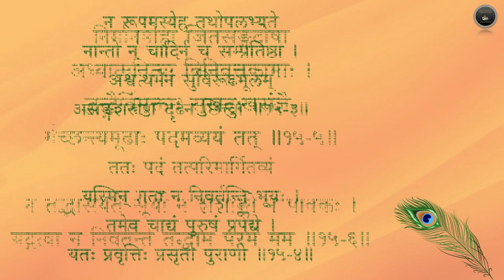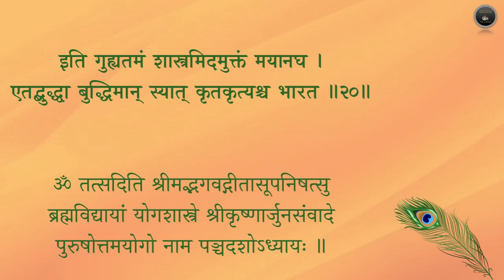श्रीमद्भगवद्गीता - अध्यायः १५ (Srimad bhagavad gita - ch 15 chanting)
Chapter 15

॥ अथ पञ्चदशोऽध्यायः ॥
(पुरुषोत्तमयोगः)

श्रीभगवानुवाच
ऊर्ध्वमूलमधःशाखमश्वत्थं प्राहुरव्ययम् ।
छन्दांसि यस्य पर्णानि यस्तं वेद स वेदवित् ॥ १५-१॥
अधश्चोर्ध्वं प्रसृतास्तस्य शाखा
         गुणप्रवृद्धा विषयप्रवालाः ।
अधश्च मूलान्यनुसन्ततानि
        कर्मानुबन्धीनि मनुष्यलोके ॥ १५-२॥
न रूपमस्येह तथोपलभ्यते
        नान्तो न चादिर्न च सम्प्रतिष्ठा ।
अश्वत्थमेनं सुविरूढमूलं
        असङ्गशस्त्रेण दृढेन छित्त्वा ॥ १५-३॥
ततः पदं तत्परिमार्गितव्यं
        यस्मिन्गता न निवर्तन्ति भूयः ।
तमेव चाद्यं पुरुषं प्रपद्ये ।
        यतः प्रवृत्तिः प्रसृता पुराणी ॥ १५-४॥
निर्मानमोहा जितसङ्गदोषा
        अध्यात्मनित्या विनिवृत्तकामाः ।
द्वन्द्वैर्विमुक्ताः सुखदुःखसंज्ञै-
        र्गच्छन्त्यमूढाः पदमव्ययं तत् ॥ १५-५॥
न तद्भासयते सूर्यो न शशाङ्को न पावकः ।
यद्गत्वा न निवर्तन्ते तद्धाम परमं मम ॥ १५-६॥
ममैवांशो जीवलोके जीवभूतः सनातनः ।
मनःषष्ठानीन्द्रियाणि प्रकृतिस्थानि कर्षति ॥ १५-७॥
शरीरं यदवाप्नोति यच्चाप्युत्क्रामतीश्वरः ।
गृहीत्वैतानि संयाति वायुर्गन्धानिवाशयात् ॥ १५-८॥
श्रोत्रं चक्षुः स्पर्शनं च रसनं घ्राणमेव च ।
अधिष्ठाय मनश्चायं विषयानुपसेवते ॥ १५-९॥
उत्क्रामन्तं स्थितं वापि भुञ्जानं वा गुणान्वितम् ।
विमूढा नानुपश्यन्ति पश्यन्ति ज्ञानचक्षुषः ॥ १५-१०॥
यतन्तो योगिनश्चैनं पश्यन्त्यात्मन्यवस्थितम् ।
यतन्तोऽप्यकृतात्मानो नैनं पश्यन्त्यचेतसः ॥ १५-११॥
यदादित्यगतं तेजो जगद्भासयतेऽखिलम् ।
यच्चन्द्रमसि यच्चाग्नौ तत्तेजो विद्धि मामकम् ॥ १५-१२॥
गामाविश्य च भूतानि धारयाम्यहमोजसा ।
पुष्णामि चौषधीः सर्वाः सोमो भूत्वा रसात्मकः ॥ १५-१३॥
अहं वैश्वानरो भूत्वा प्राणिनां देहमाश्रितः ।
प्राणापानसमायुक्तः पचाम्यन्नं चतुर्विधम् ॥ १५-१४॥
सर्वस्य चाहं हृदि सन्निविष्टो
        मत्तः स्मृतिर्ज्ञानमपोहनञ्च ।
वेदैश्च सर्वैरहमेव वेद्यो
        वेदान्तकृद्वेदविदेव चाहम् ॥ १५-१५॥
द्वाविमौ पुरुषौ लोके क्षरश्चाक्षर एव च ।
क्षरः सर्वाणि भूतानि कूटस्थोऽक्षर उच्यते ॥ १५-१६॥
उत्तमः पुरुषस्त्वन्यः परमात्मेत्युदाहृतः ।
यो लोकत्रयमाविश्य बिभर्त्यव्यय ईश्वरः ॥ १५-१७॥
यस्मात्क्षरमतीतोऽहमक्षरादपि चोत्तमः ।
अतोऽस्मि लोके वेदे च प्रथितः पुरुषोत्तमः ॥ १५-१८॥
यो मामेवमसम्मूढो जानाति पुरुषोत्तमम् ।
स सर्वविद्भजति मां सर्वभावेन भारत ॥ १५-१९॥
इति गुह्यतमं शास्त्रमिदमुक्तं मयानघ ।
एतद्बुद्ध्वा बुद्धिमान्स्यात्कृतकृत्यश्च भारत ॥ १५-२०॥

ॐ तत्सदिति श्रीमद्भगवद्गीतासूपनिषत्सु
ब्रह्मविद्यायां योगशास्त्रे श्रीकृष्णार्जुन संवादे
पुरुषोत्तमयोगो नाम पञ्चदशोऽध्यायः ॥ १५॥